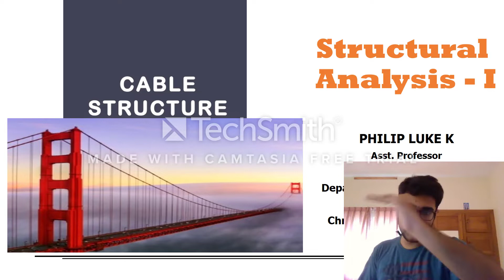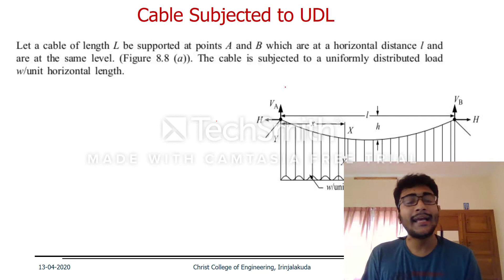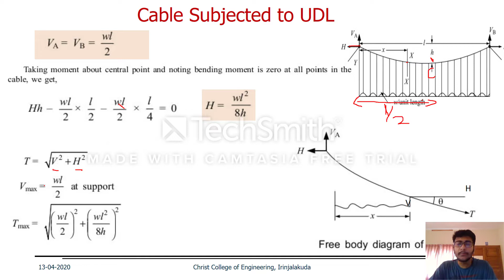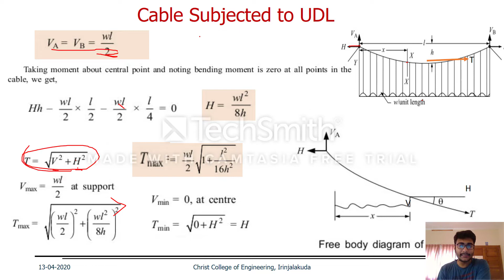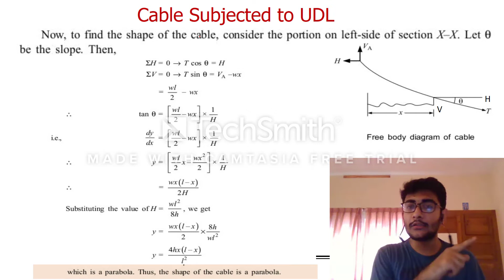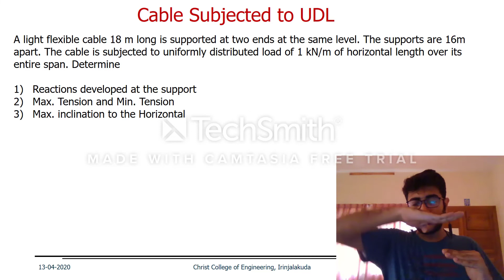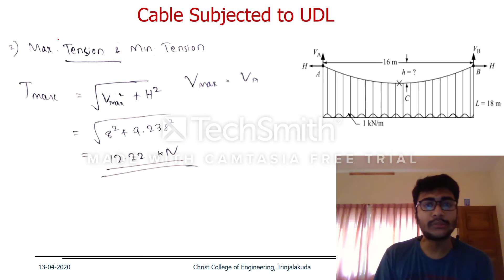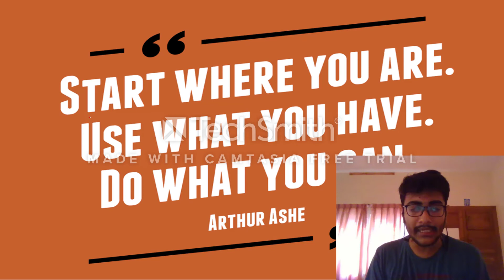Cable Structures - Part 3 (Cable Subjected to UDL) [മലയാളം] [Malayalam]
Cable Structures, as specified in the Structural Analysis syllabus of APJAKTU.

The lecture tries to derive the fundamental equations of a cable structure which is subjected to uniformly distributed loads. The support reactions, internal forces and the length of the cable is found out using equilibrium equations and geometry. It is also proved that the profile of such a cable resembles a parabola. A problem is solved to understand the practical aspects of what has been discussed.

Prepared by : Department of Civil Engineering, Christ College of Engineering, Irinjalakuda